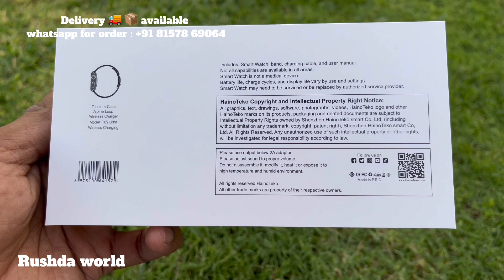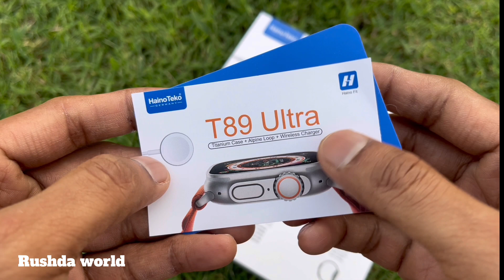HainoTeko T89 Ultra Smart Watch Clone With NFC -1.92-inch HD screen Bluetooth calling -45MM🔥🔥🔥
Haino teko t89 ulta
HainoTekoT89 Ultra Smart Watch 45MM
Model Number: T89 ultra
Place of Origin: China
Display Type: IPS
Screen Resolution: 320*240
Display Color: Color
Feature:
GPS Navigation, MP3 Playback, Touch Screen, EMAIL, Dual SIM Card, FM Radio, Auto Focus, Qwerty Keyboard, Build in Flash, 4g, APP Control, IP67 waterproof, IP68 waterproof, femininity, Kids, with earphone, Bluetooth 5.0
Operation System: ANDROID, IOS
Camera: No Camera
Band Material: Rubber
Case Material: Plastic
Function: chronograph, COMPASS, THERMOMETER, tourbillon, Lighting, Calendar, Alarm Clock, Week, MONTH, WORLD TIME, Power Reserve, Remote Control, Countdown, Noctilucent, Sleep Tracker, Speed Measurement, Fitness Tracker, Small Second, Calculators, Passometer, Call Reminder, Answer Call, Push Message, Mood Tracker, Message Reminder, Dial Call, Altitude Meter, Heart Rate Tracker, Interactive Music, Big Three Needles, Phase of the Moon, Attemper, Perspective Window, GMT Two Places, Moisture Measurement, 24 hour instruction, Permanent Calendar, Visual control, Gesture control, Blood oxygen monitor
Rushda world
CTop videos